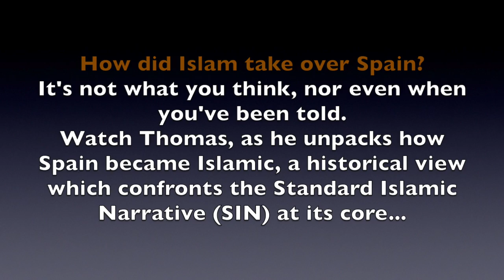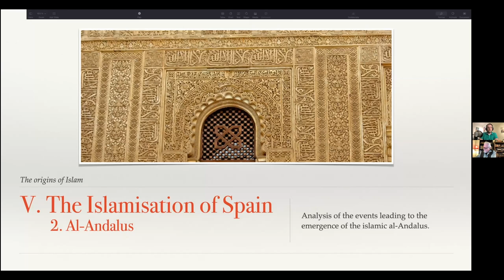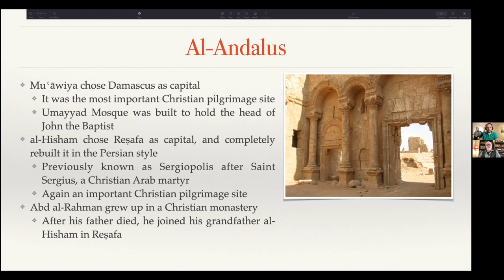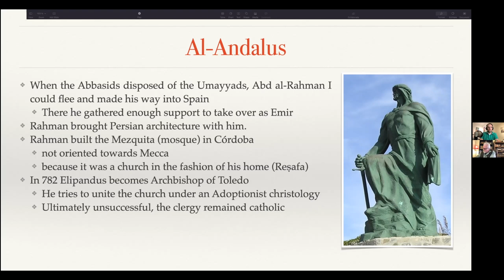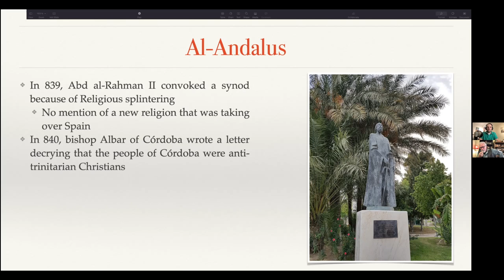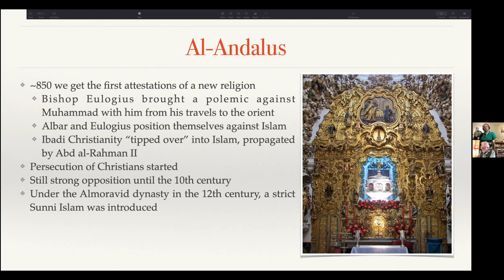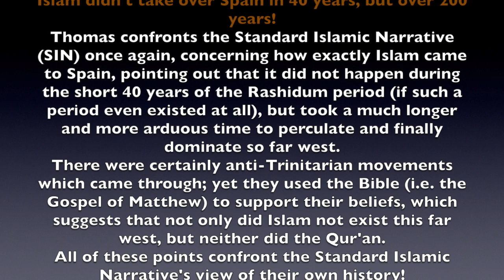Thomas: (Pt.9) Islam did not come to Spain as you think!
Thomas now has his own YouTube channel here: @TAlexander/videos

So, how exactly did Islam take over Spain?

The Standard Islamic Narrative (SIN) states that Spain was taken over and Islamicized during the 40 year period of the Rushidun caliphates (between 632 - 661 AD).

Thomas, however, disputes that claim categorically, claiming that Islam didn't take over Spain in just 40 years, but over 200 years!

He points out that the Islamization of Spain was much longer and more arduous in the West, than what was happening in the East.

661 AD: Mu'awiya, the Umayyad caliph, headquartered in Damascus, chose that city to rule from as he wanted to be a protector of the sanctuary of John the Baptist. Why, if Mu'awiya was a Muslim, as the Standard Islamic Narratives tell us, would he chose to be the protector of the Christian sanctuary?

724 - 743 AD: al Hisham moved his capital from Damascus, to the backwater town of Resafa (near to the present day Raqqa), and made it Persian. Why would he go there? He went there because it was known then as Sergiopolis, a Christian pilgrimage site for the saint Sergius (an Arab Christian martyr). If he were a Muslim, then why would he choose a Christian pilgrimage site for his capital, away from the centers of power?

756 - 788 AD: Abd al-Rahman I fled from the Abbasids to North Africa and then to Spain, which was controlled by the Umayyads, along with the Berbers and the Arabs. He stopped the civil war there and took over power for himself, bringing with him Persian art, such as the Mesquita mosque, which was initially a church.

782 AD: Elipandus, an anti-Trinitarian, became the archbishop of Toledo, but didn't gain power, proving that there was still a tussle with the Trinitarians at this late date.

839 AD: Abd al-Rahman II convenes a synod against a small Gnostic sect. Why did he not convene a synod against Islam? Because it hadn't yet entered Spain even at this late date.

840 AD: Albar, the bishop of Cordoba in Spain wrote a letter against the anti-Trinitarians, proving that he wasn't a Muslim. He mentioned that the anti-Trinitarians used the gospel of Matthew to support their theological claims. Why would they use Matthew and not the Qur'an for their defense, unless the Qur'an had not yet come to Spain? In fact, so far we find nothing Islamic in Spain, yet we are in the mid-9th century.

850 AD: The bishop Eulogius goes to the East to polemicize against the prophet Muhammad. This is the first time that we find the name Muhammad in Spain.

He is joined by Albar, the bishop in Cordoba, in condemnation of Islam, proving that Islam was still new to Spain.

All of this contradicts the Standard Islamic Narrative, which claims Islam came and dominated Spain between 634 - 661 AD, almost 200 years earlier!

Thomas maintains that there were certainly anti-Trinitarian movements in Spain in the 7th century and later; yet they used the Bible (i.e. the Gospel of Matthew) to support their beliefs instead of the Qur'an, which suggests that not only did Islam not exist this far west at that time, but neither did the Qur'an.

It was the Muslim Abd al-Rahman II who, after 850 AD finally brought Islam into Spain, persecuting Christians in the process. Yet the Trinitarians still opposed the Muslim conquest up to the 10th century.

Yet, Spain didn't become completely Islamic until the rule of the Almoravids in the 12th century, when they introduced a much stricter form of Islam.

All of these points confront the Standard Islamic Narrative's view of their own history!

But were the Muslims a benign and benevolent power in Spain, as we have been told (i.e. the "Andalusian Paradise")? It is to that area that Thomas now turns his attention.

(60,520) Music: "Epic Trailer" by Rafael Krux, from filmmusic-io